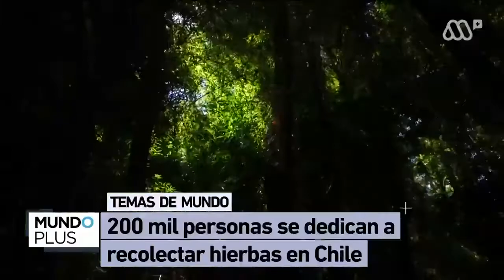MEGA - Mundo Plus / Entrevista al Presidente Corma sobre recolectores del bosque en Chile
A nivel nacional existen más de 200 mil personas de sectores rurales, quienes a través de la recolección de hierbas medicinales, hongos y frutos silvestres, contribuyen a sustentar sus hogares.
Los beneficios e impactos de esta actividad son significativos, ya que miles de personas generan en la actualidad recursos económicos a partir de la utilización de los productos forestales no madereros, en diferentes niveles de la cadena de valor.

Según el Instituto Forestal (INFOR), a nivel nacional más de 200 mil personas que participan en esta actividad, y que generan retornos por concepto de exportación por sobre los 90 millones de dólares, y se calcula el mercado interno en cuatro veces el valor del mercado externo.
El rubro posee una dimensión país y varías región identificaron este sector productivo como estratégico en sus planes de desarrollo, donde destacan los berries nativos en la zona sur (Maqui, Calafate, Murta); frutos silvestres, especies medicinales y hongos en la zona centro sur (Hongos Beletus, Rosa mosqueta, Mora) y especies como Boldo y Quillay en la zona central.

Los impactos no son solo económicos, también genera impactos sociales de significancia, vinculados con desarrollo de opciones para impulsar la economía rural, rescate de valores culturales y patrimoniales, más espacios para la incorporación de la mujer en el mundo del trabajo (80% de las personas vinculadas al rubro son mujeres) y nuevos encadenamientos productivos con externalidades positivas.

Según el Instituto Forestal y la Consultora Profesional Agraria Sur, en el “Catastro de Recolectores de Productos Forestales No Madereros en las Regiones de Biobío y Ñuble”, existen más de 37 mil personas en estas 2 regiones que se dedican a esta actividad.